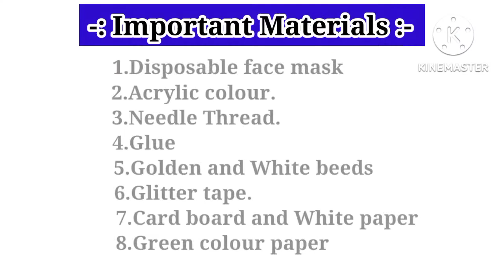How to make wall decor with disposable face mask flower#easy_crafts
Lets learn how to make beautiful and very easy decorative flower  wall hanging with disposable face mask.

Hi guys if you like this video.